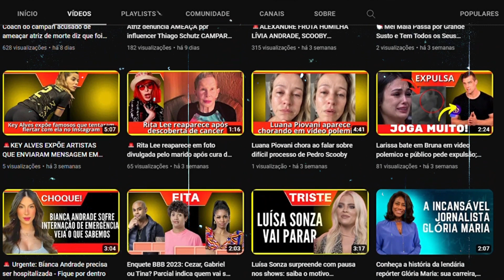Bia Miranda revela motivo de ter sumido das redes sociais